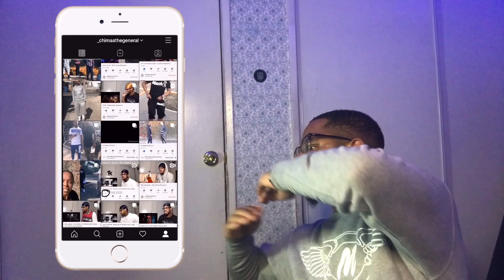INGLEWOOD FAMILY BLOOD KIL*ED ON INSTA LIVE DISSED NIPSEY HUSSLE DE*TH (Reaction)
Outro Song 🎧